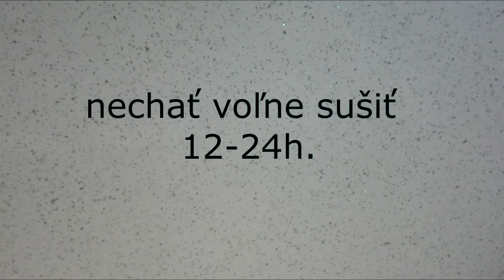Modelovanie-dinosaurus- T-Rex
Vo videu Vám ukážem ako som prvýkrát modelovala Tyranosaura Rexa. Je to prvý pokus z obyčajnej poťahovky. Rex je veľmi maličký, takže nebola potrebná žiadna výstuž.

Odoberajte náš kanál.